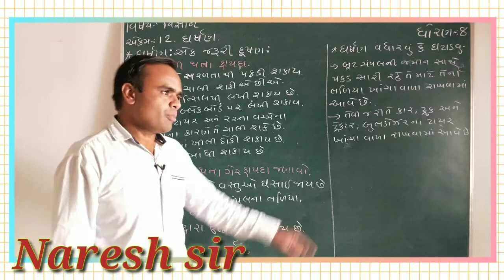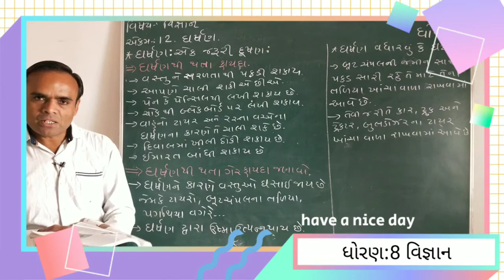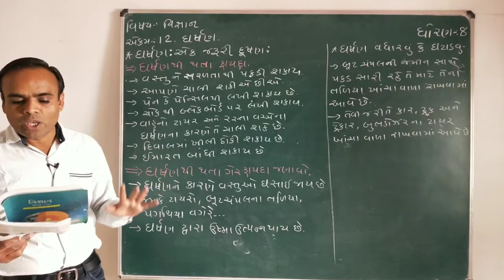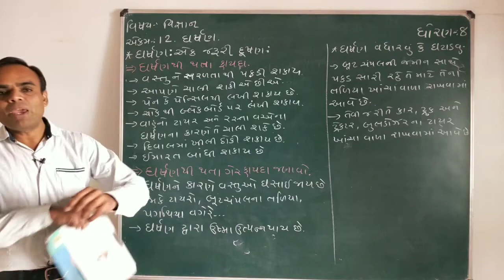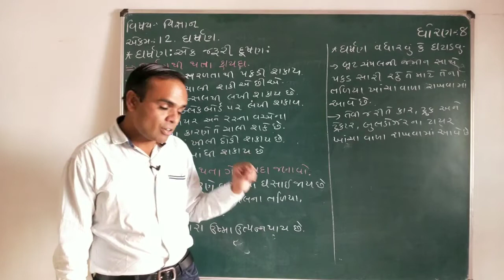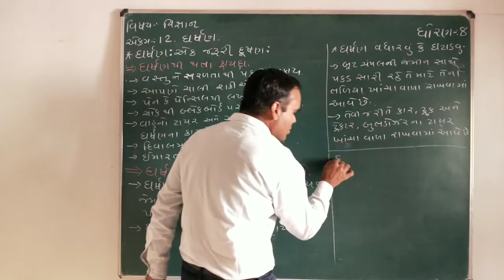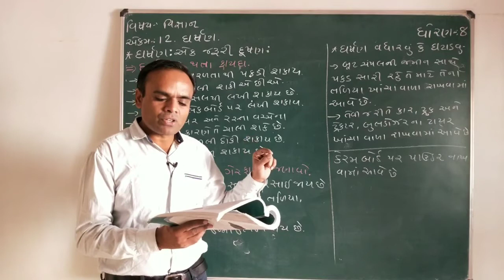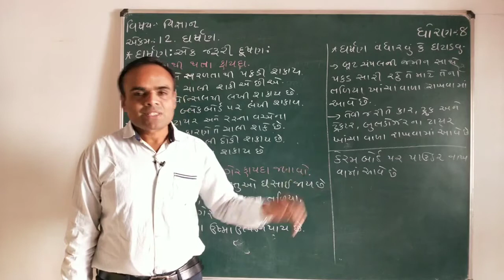NCERT ધોરણ 8 વિજ્ઞાન પ્રકરણ 12 ઘર્ષણ||લેક્ચર 2||Std 8 Sem 2 Science||Lecture 2||Naresh sir